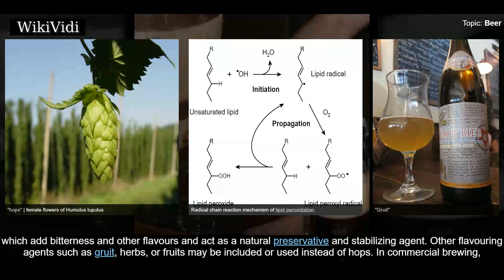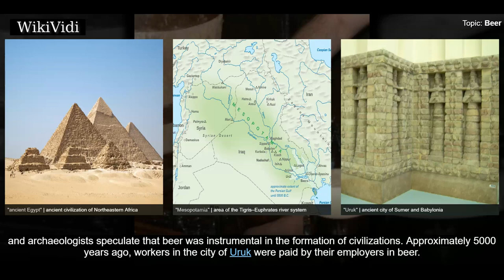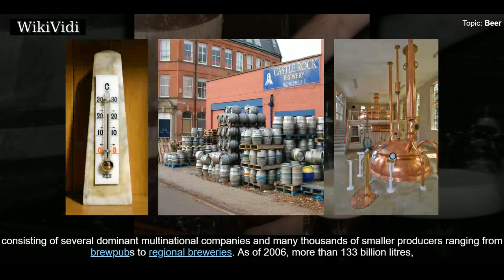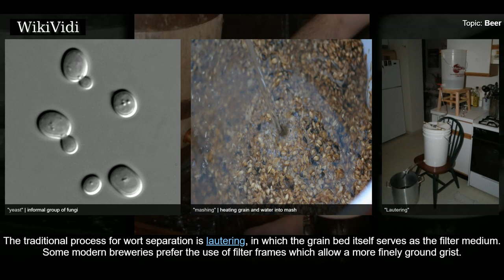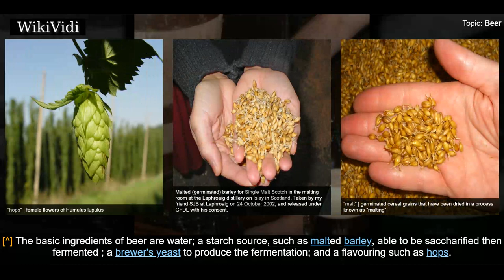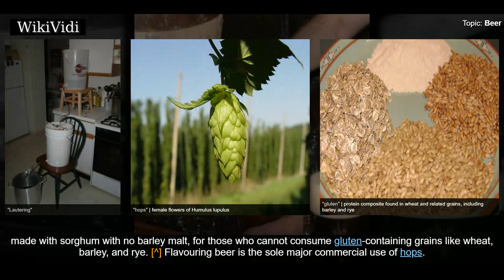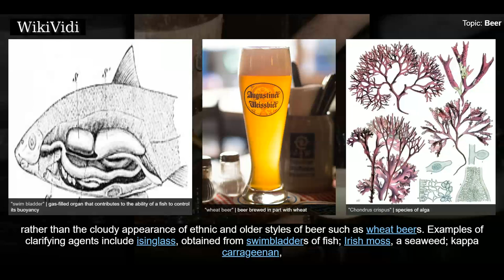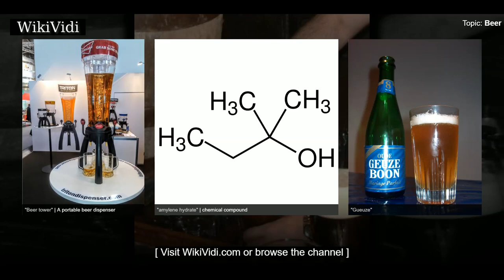BEER - WikiVidi Documentary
Beer is one of the oldest and most widely consumed alcoholic drinks in the world, and the third most popular drink overall after water and tea. Beer is brewed from cereal grains—most commonly from malted barley, though wheat, maize , and rice are also used. During the brewing process, fermentation of the starch sugars in the wort produces ethanol and carbonation in the resulting beer. Most modern beer is brewed with hops, which add bitterness and other flavours and act as a natural preservative and stabilizing agent. Other flavouring agents such as gruit, herbs, or fruits may be included or used instead of hops. In commercial brewing, the natural carbonation effect is often removed during processing and replaced with forced carbonation.  Some of humanity's earliest known writings refer to the production and distribution of beer: the Code of Hammurabi included laws regulating beer and beer parlours, and "The Hymn to Ninkasi", a prayer to the Mesopotamian goddess of beer, served as bot...

Shortcuts to chapters:
00:02:07 History
00:06:57 Brewing
00:11:44 Ingredients

Copyright WikiVidi.